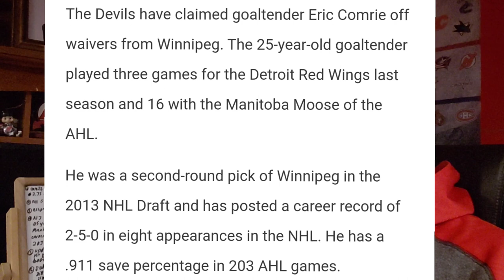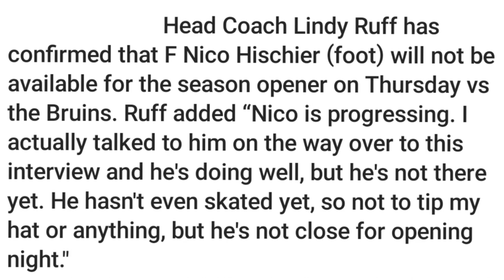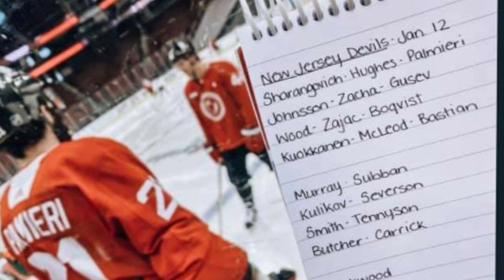Jesper Bratt SIGNED To A 2 Year Deal/Comrie CLAIMED On Waivers/Lines for 1st Game?/ Devils News!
This video has alot of NJ Devils news! In this video I discuss Jesper Bratt resigning, Update on Nico Hischier injury, the Wood and Pk Subban fight, players placed on waivers, Comrie picked up on waivers, and the new lines that Lindy Ruff had in our last practice and will they be our lines for game 1 on the new NHL season.

hockey skatedown